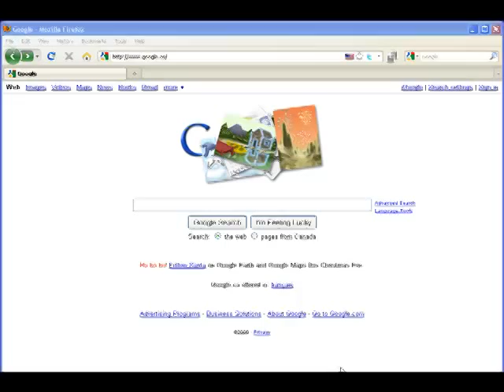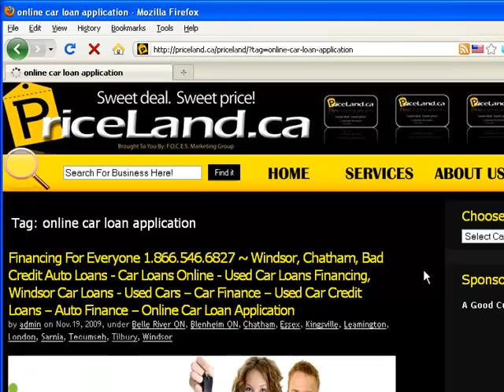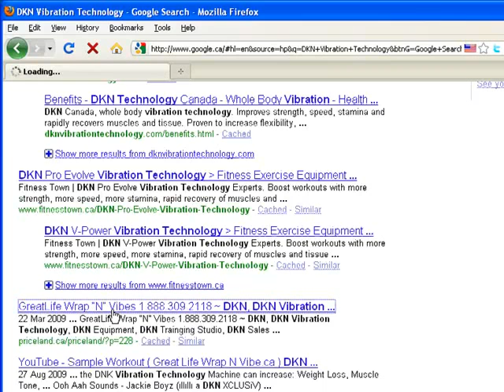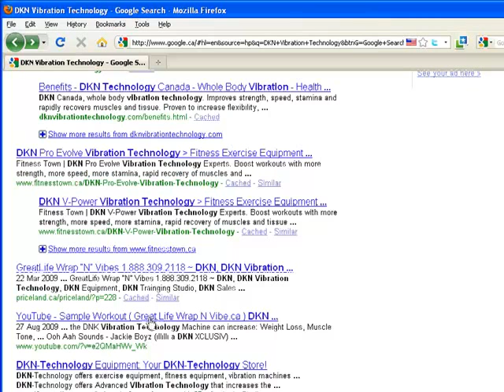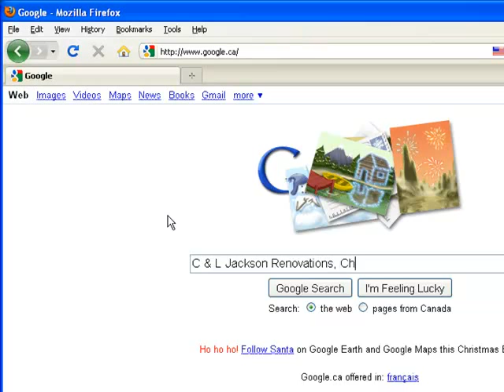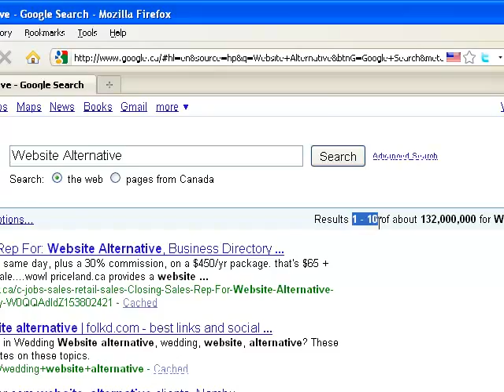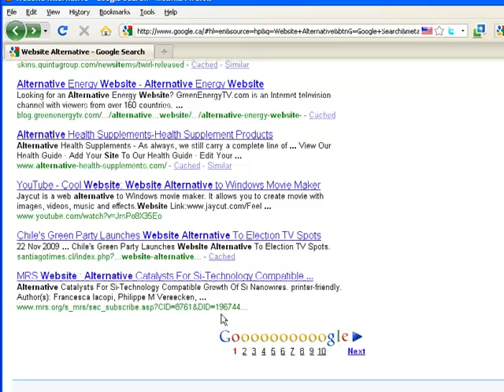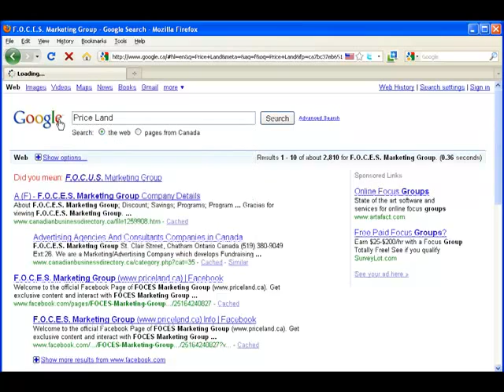Priceland.ca Google and Google Local Search Results Examples 1.888.773.1167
Here we give you several google searches and the results to show how well profiles are positioned.  To learn more or to get listed, please and click "JOIN NOW"